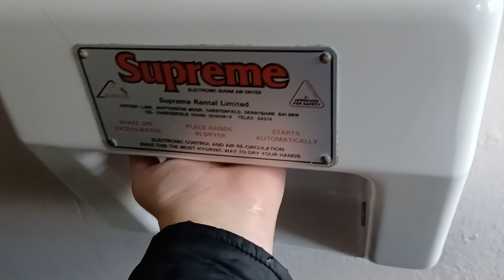Rare Supreme hand dryer, The forest home pub 🚹, Hardley, Hampshire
This hand dryer is not working properly anymore, it once did back in Dec 2019 now it keeps switching off it wasn't that powerful either, this used to work alot better now it dosen't work properly.